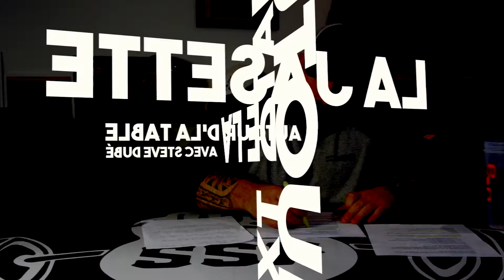LJADT S2 #8: How to adjust your training stimulus with how a person is feeling?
🎬 LJADT S2 #8 capsule with Steve Dubé - co-owner of the SSP BARBELL CLUB gym. 🎬

This week: How to adjust your training stimulus with how a person is feeling?

Steve answers your questions through his weekly capsules, linking everything that has to do near or far with training and also responds to your questions.

You guys have a question for him? Maybe will it be filmed and appear in one of our capsules!

Until next time - STAY STRONG!